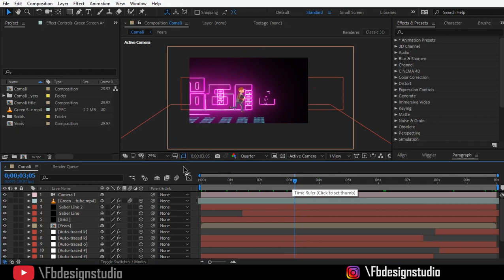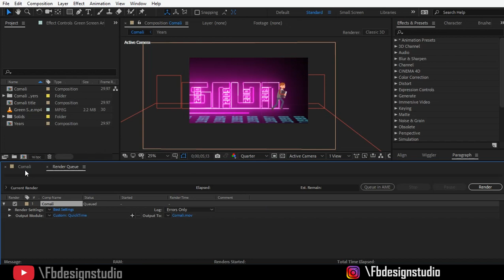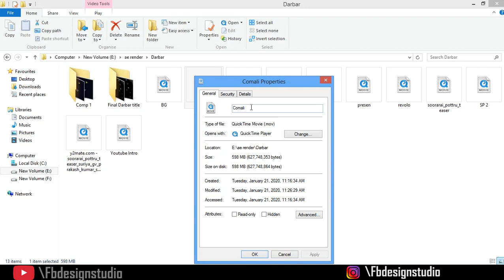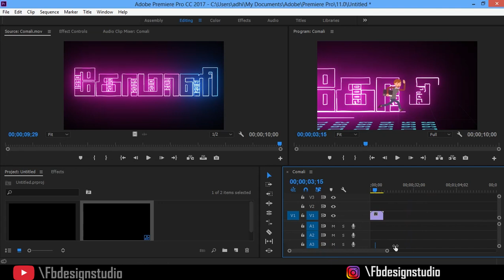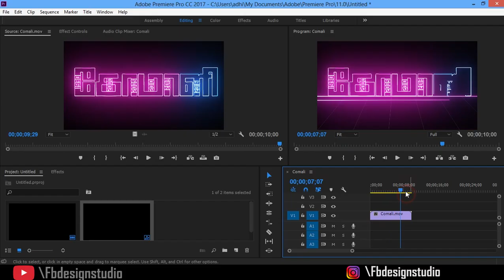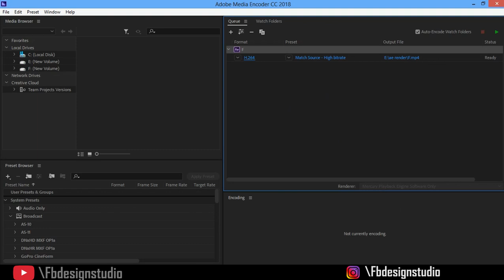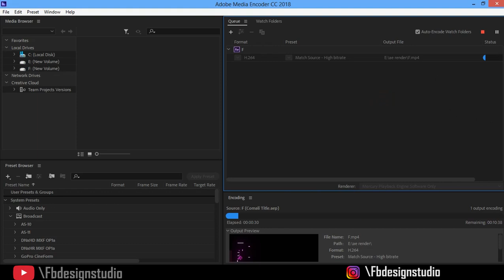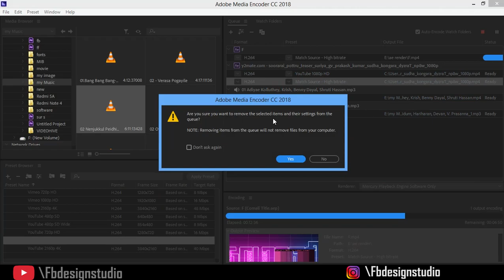Best Render Settings in After Effects(தமிழ்)-Fb Design Studio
Hello Friends Today We are going to Learn How I Render my Videos In Best Settings In Adobe After Effects and Premiere pro and also adobe Media Encoder.